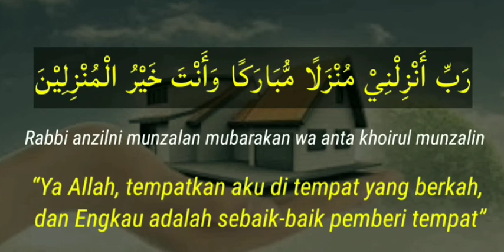Doa Ketika Membangun Rumah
رَّبِّ أَنْزِلْنِيْ مُنْزَلًا مُّبَارَكًا وَأَنْتَ خَيْرُ الْمُنْزِلِيْنَ

Rabbi anzilni munzalan mubarakan wa anta khoirul munzalin

“Ya Allah, tempatkan aku di tempat yang berkah, dan Engkau adalah sebaik‐baik pemberi tempat.”